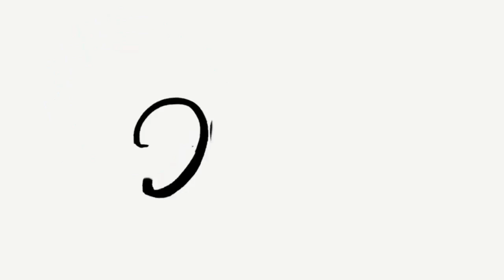CACHOS DEFINIDOS E VOLUME CONTROLADO: Como diminuir volume do cabelo cacheado • FalaDantas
SEMANADOCABELO : Videos capilares todos os dias durante uma semana, com as duvidas mais pedidas por vocês! HOJE: Como DIMINUIR volume dos cabelos cacheados, ondulados e crespos 🔔 Ative as notificações clicando no sininho pra não perder videos novos 🔔